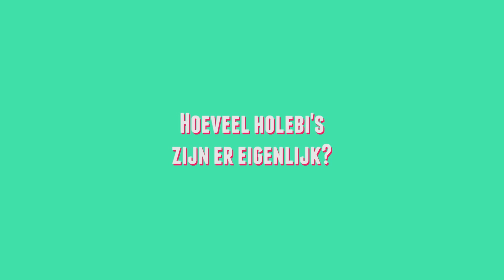Eén in elke klas?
Is er iemand holebi in jouw klas? Goede vraag. Wel, het antwoord is niet altijd hetzelfde. Soms is het niemand, soms zijn er drie, soms vier, ... Je kan er verschillende onderzoeken over lezen, maar het blijft toch moeilijk om hier een getal op te plakken. Eigenlijk gaat het vooral over hoe je jezelf bekijkt en hoe je je aangetrokken voelt tot iemand. Je kan wel dingen voelen, maar je wilt het niet zo noemen, je ontkent het of houdt het liever geheim. Uit onderzoek in Vlaanderen blijkt dat 63% wel eens verlangens heeft naar iemand van het zelfde geslacht, 7% al eens geëxperimenteerd heeft en 2,3% zichzelf als holebi noemt.